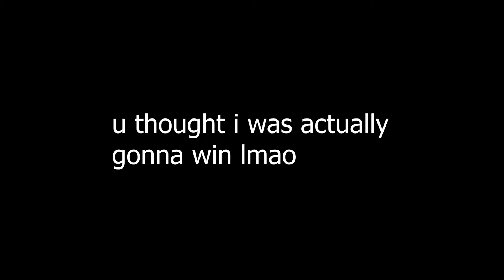FALL GUYS FOR THE FIRST TIME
enjoy the first Fall Guys/Gaming Video. Still gonna be covering YouTube Boxing and the Austin Mcbroom vs AnEson Gib, Deji vs FOUSEY and KSI vs Alex Wassabi Fighton August 27th.